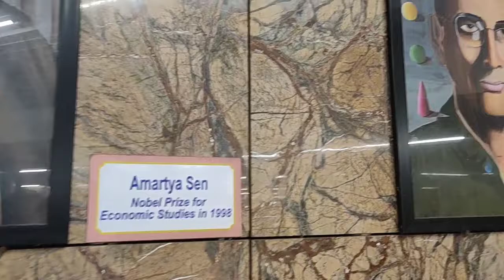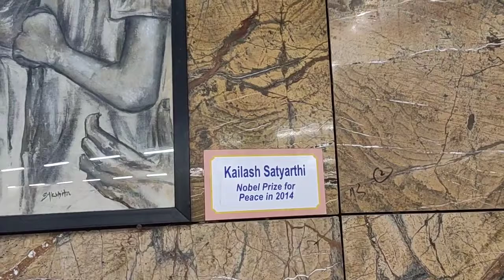The great personalities of INDIA and the World DIARY-1#educationalvideo